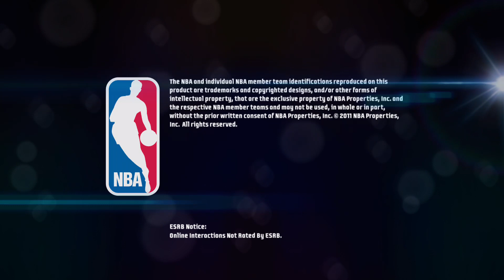NBAJAM ON FIRE EDITION ROAD TRIP 2V2 MATCH DEMAR DEROZAN & BARGNANI VS PACERS JAMBOTS PT2